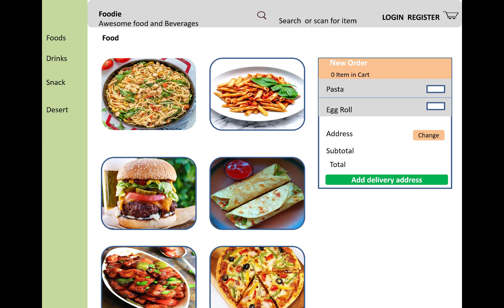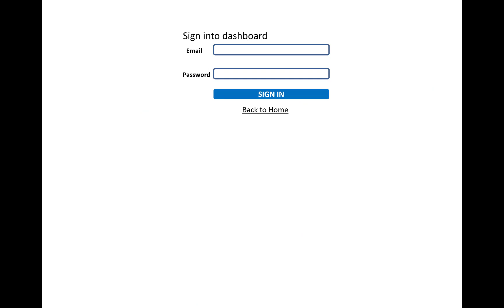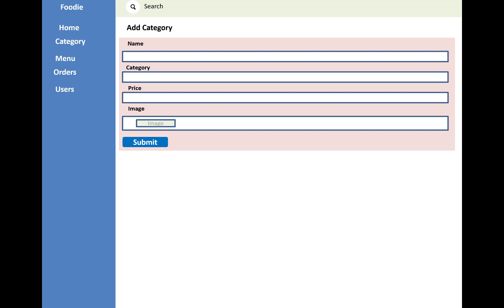Food Ordering Project in ASP.NET CORE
In this video, I am going to show you how , Food Ordering system work, how to design this in asp.net mvc core.